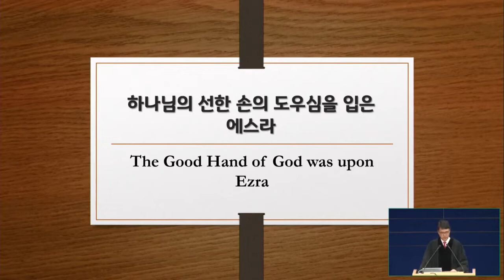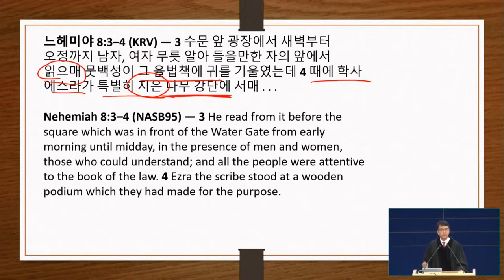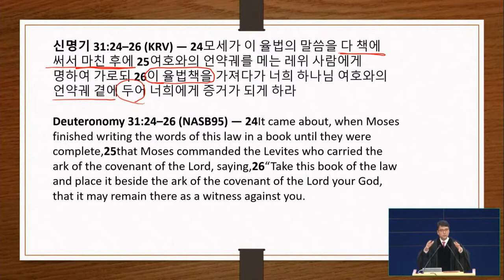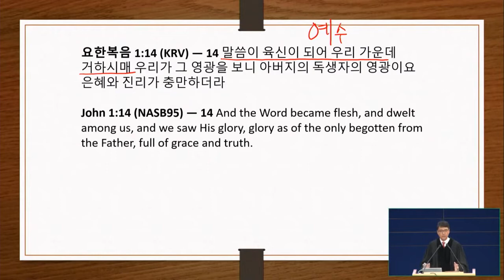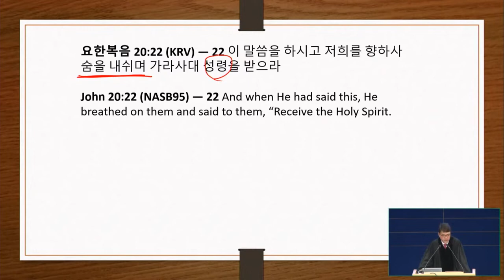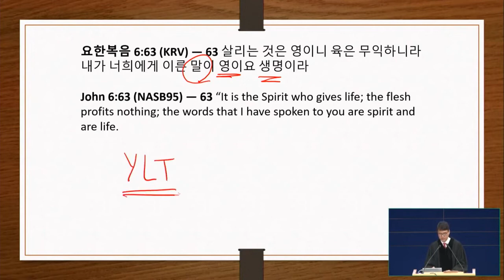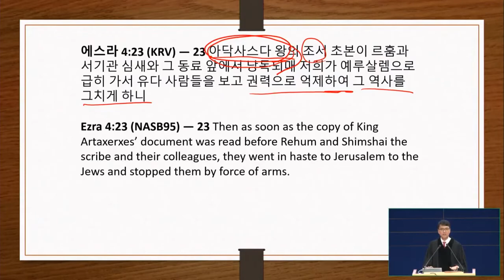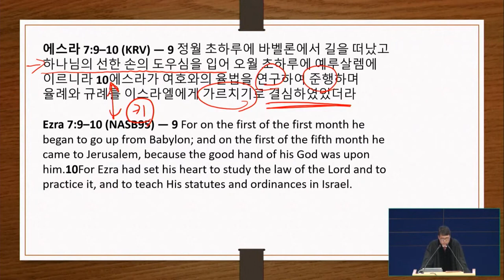12/12/2021 | パク･ジョンソ牧師 | 神の恵みの御手を得たエズラ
タイトル: 神の恵みの御手を得たエズラ
聖書: エズラ7:6‐10